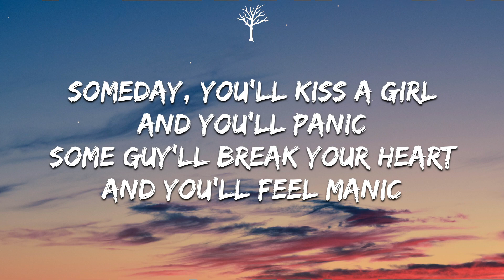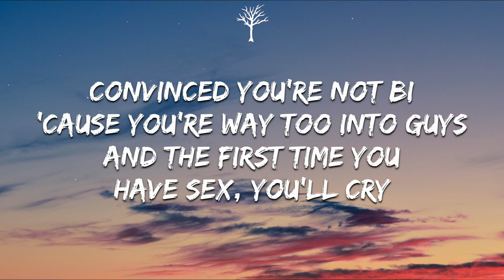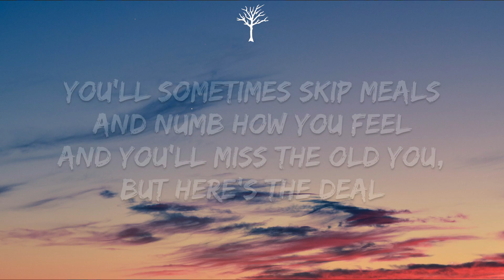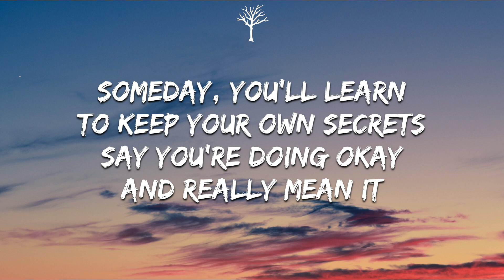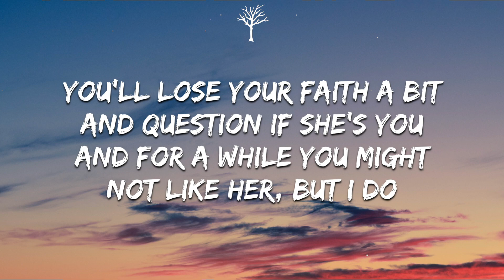Maddie Zahm - You Might Not Like Her (Lyrics)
🎤Lyrics:

If you would’ve told me
I’d throw away my purity
ring in the middle of the airport
My younger self would laugh
would never believe that
It’s against everything we stood for
She’d hate that I smoke weed
and cuss frequently
and she’d try to convert
everyone I call a bestie
You’ll throw shots into the dark
Blackout at a bar
There will be good and then there will be bad parts

Someday you’ll kiss a girl and you’ll panic
Some guy will break your heart and you’ll feel manic
Then You’ll learn to let people have their opinions
And talk about your traumas and like the body you live in
Someday you’ll learn to keep your own secrets
Say you’re okay and really mean it
You’ll lose your faith a bit
Question if she’s you
And for awhile you might not like her

Somedays feel like whiplash
One eighty and you’ll hate that
You’ll label yourself just to take it back
Convince yourself you’re not bi
Cause you’re way too into guys
The first time you have sex you’ll cry
You’ll sometimes skip meals
And numb how you feel
You’ll miss the old you but here’s the deal
The good girl you were was really fucking bad at being real

Someday you’ll think you disappoint your parents
But they’ll love you not despite but regardless
Then you’ll learn to let people have shitty opinions
Say you’re doing okay and really mean it
You’ll lose your faith a bit and question if shes you
And for awhile you might not like her but I do